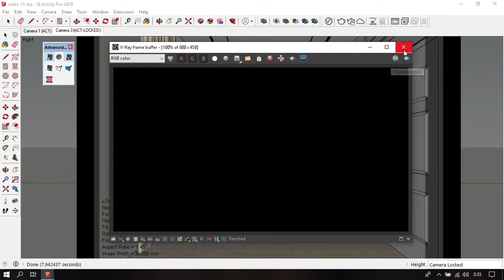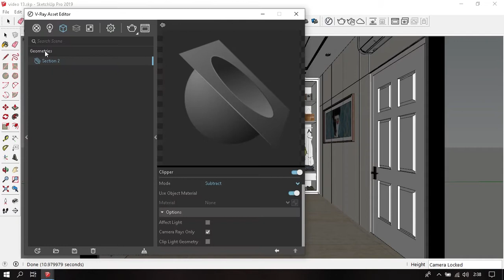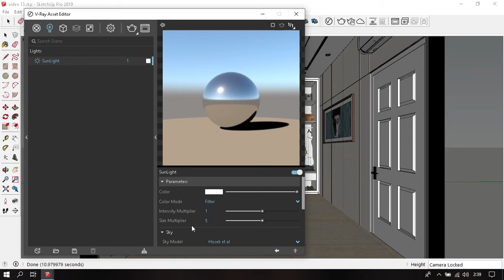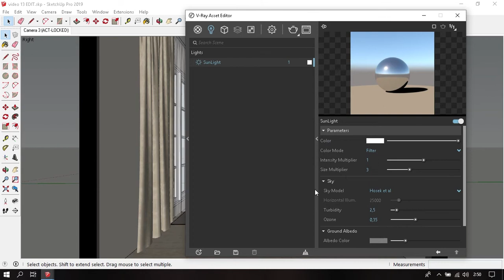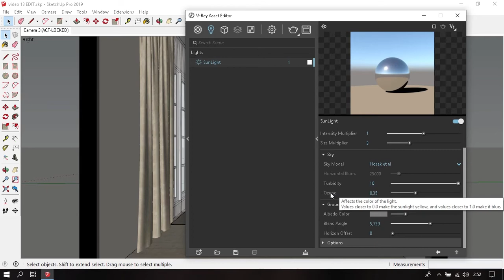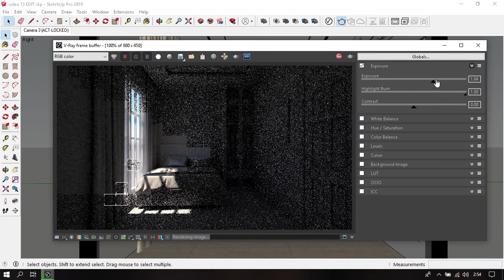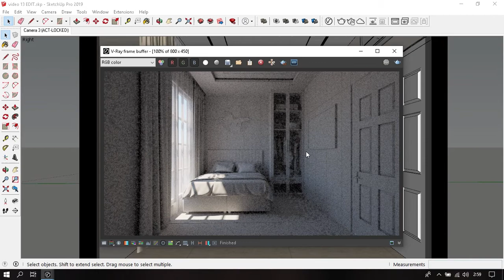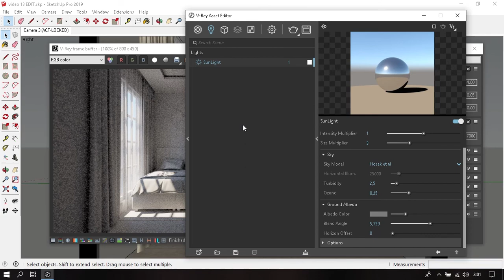vray sun setting sketchup interior bedroom - belajar vray 14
Kita bahas soal vray sun setting pada interior bedroom kita. ini adalah vray sun interior lighting tutorial pada vray sketchup. oh iya Ini adalah episode ke 14 dari series belajar vray